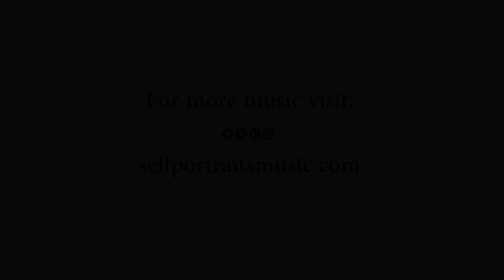Gray Trainer Guitar Solo (Jackie Foster & Self Portraits) Be O.K.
NEW Richards Guitar Studio and Richards Rock Academy guitar teacher Gray Trainer playing a solo from his new band with Jackie Foster & Self Portraits.
Song: Be O.K.